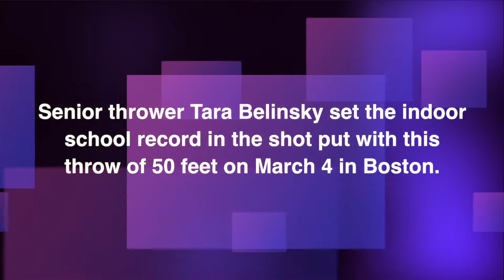UAlbany's Tara Belinsky Eyes Conference Championship, Regionals